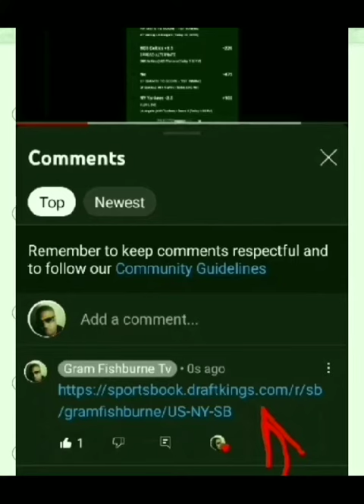The Fishburne Report PFL MMA 2022seasonpflchampionships Professionalfightersleague 11-25-22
The Fishburne Report. Daily Sports picks: NBA,MLB,NFL,NCAA, Tennis,Boxing,MMA,and Horse Racing ,from Sports Handicapper: Gram Fishburne.  for stopping by the channel. "Never to my knowledge, in the history of legalized gambling,has there been a bettor or handicapper,who has won every bet they placed". Nothing about this is Guaranteed,the best you can hope for is a yearly "ROI": return on investment,of 60% or greater. If you are of legal age,and Choose to wager,wager with in your means. Many will get lucky,many won't,but what's a fact is, you'll never know how it will work out for you,if you don't give yourself a chance!